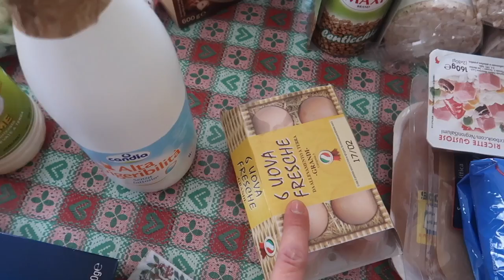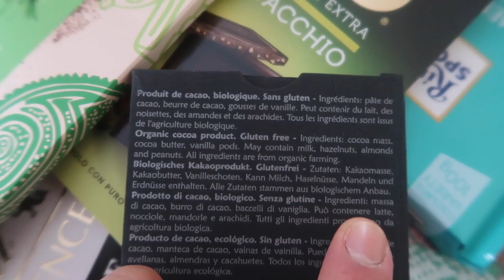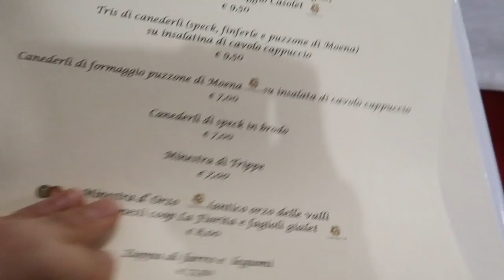⛷ VACANZE IN MONTAGNA ❄️ || 3 CUORI UNA CAPANNA.🐾